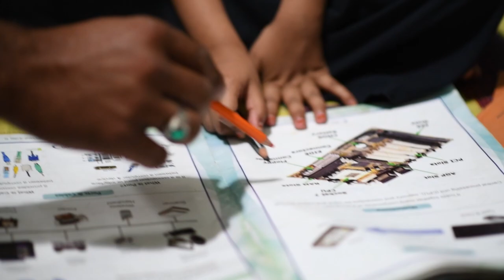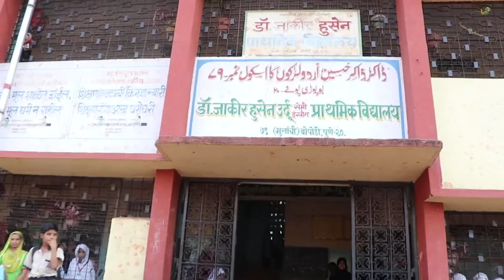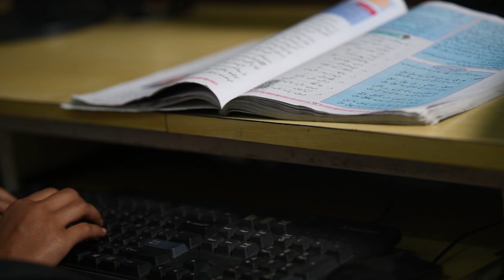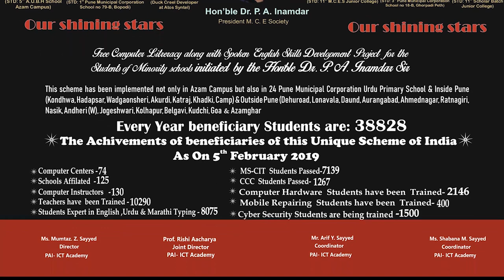Social Activity & Charity with change by founder of VEDA College Dr.P.A.Inamdar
Azam campus is actively involved in the upliftment of socially backward students
We provide various training in Information Technology to the poor and deserving students of our society, this video is one of the glimpses of our Initiative